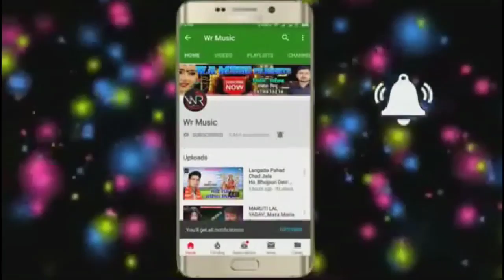New_Devi_Geet _God Bhar Da Mai Hamar_Singer Amit Patel v Sunil Patel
Title: god bhar  da mai hamar
Singer: amit patel sunil patel
Lable: WR music (Bettiah)
Lyrics:
Recording:WR digital recoding studio
Video Director:
DOP: Sunil Rathaur